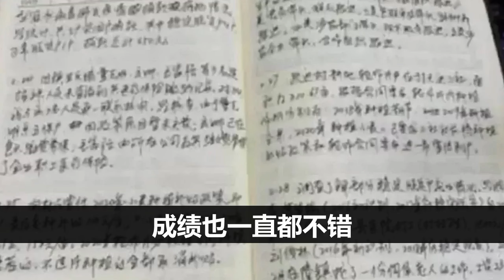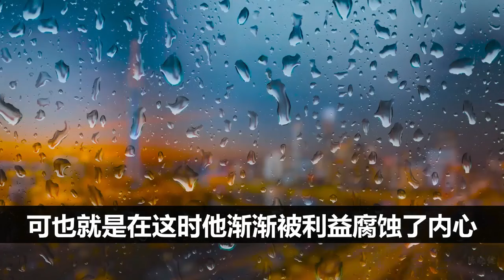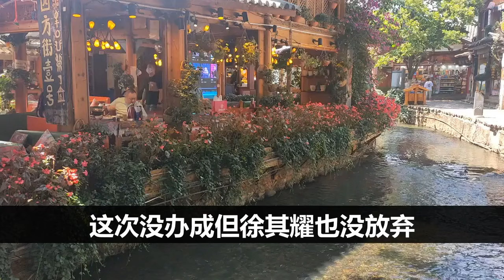他最喜欢的便是在饭桌酒会上，吹嘘自己的情色历史。周围的人听到他的故事也都是惊讶赞叹，然后徐其耀便会在众人的吹捧中，享受虚荣心满足的快感。| 中国刑事大案 | 电视剧 | X調查 | wayne調查